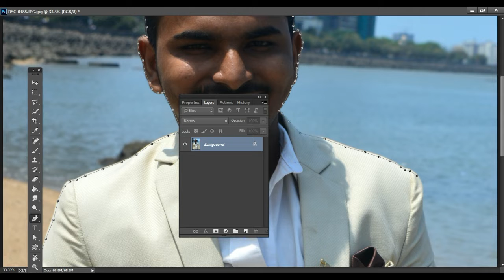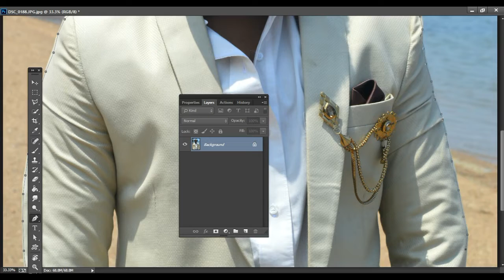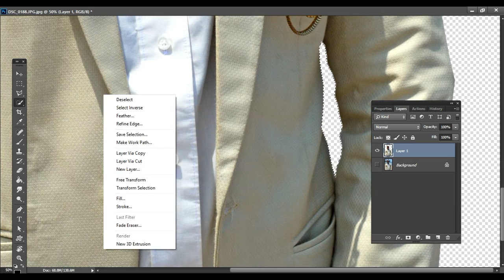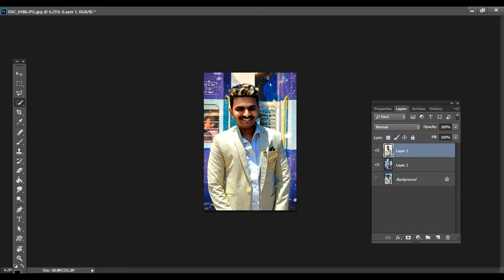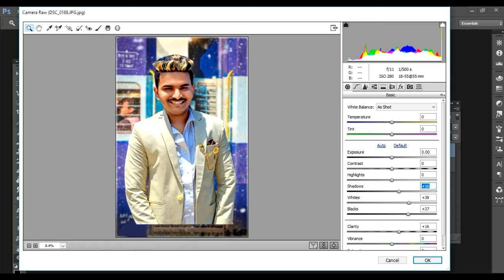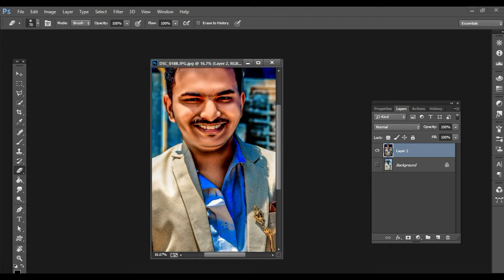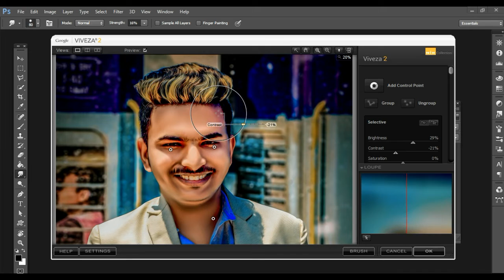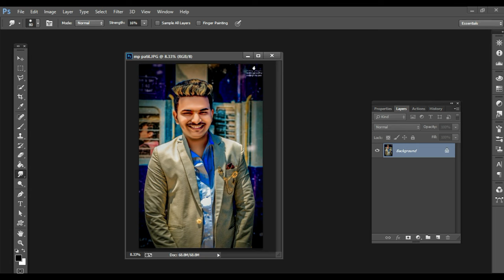stylish look stylish look photo editing tutorial in photoshop cc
all types of photo editing like
movie posters
birthday spcl editing
viral pic editing
simple and retouch editing
banner photo editing